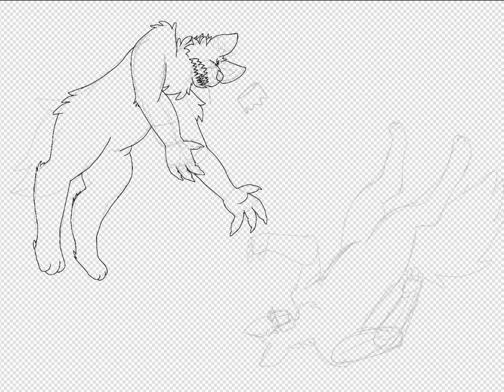Separated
The two that make up one, the one that feeds off nightmares. one is always frightened while another is always famished. they not need each other to survive, one desires another to continue to feed, while the other doesn't desire a pairing.